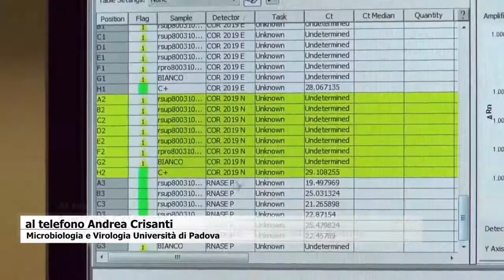TAMPONI DI MASSA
Il Virologo Andrea Crisanti spiega che ormai siamo in ritardo per combattere il virus e sono necessari tamponi di massa, sul modello di Vo'